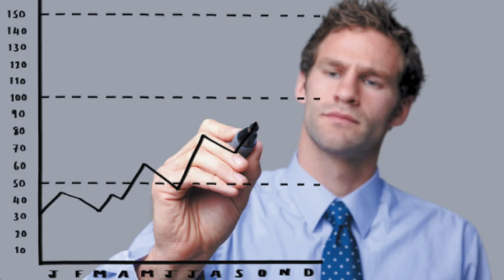Jenny Mejia entrevista en Imagen Academia de comunicaciones